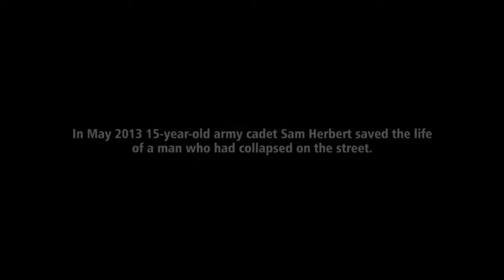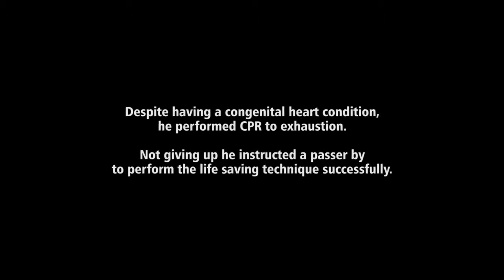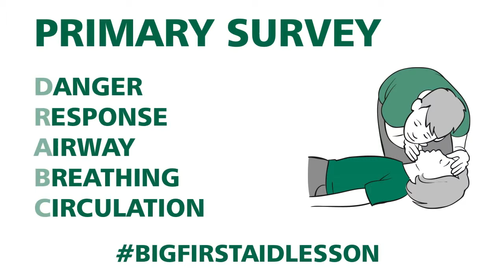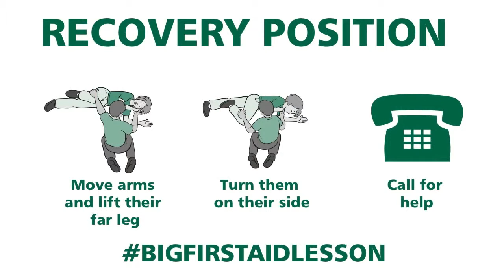The Big First Aid Lesson